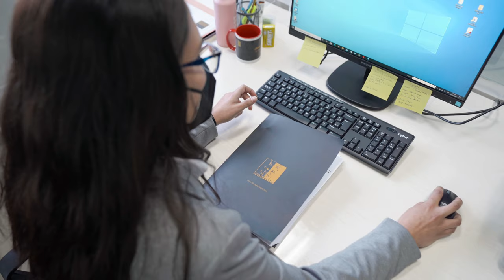Testimonio María Díaz Gallego, Máster en Derecho de Empresas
Una formación de calidad para que los profesionales del área legal puedan prepararse con una visión transversal y completa del entorno jurídico y afrontar las nuevas tendencias del dinámico entorno legal empresarial.

Una formación 100% práctica con la que podrás profesionalizarte con el estudio del Derecho pero  también con el desarrollo de habilidades imprescindible en el ejercicio de la abogacía.

Si quieres liderar el cambio en el sector legal, apuesta por la innovación y el aprendizaje del Máster de Asesoría de Empresas (MDE).